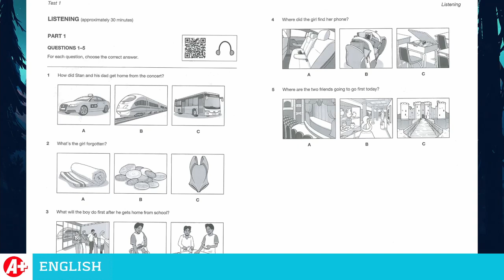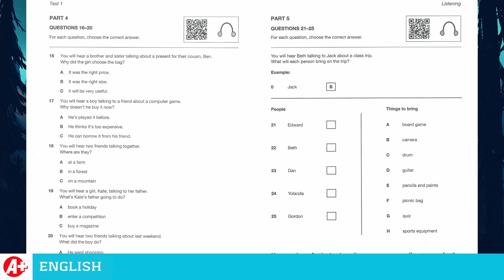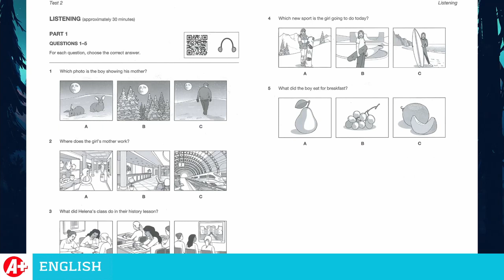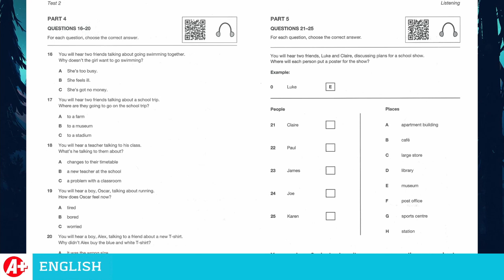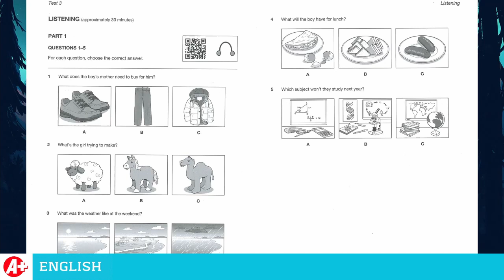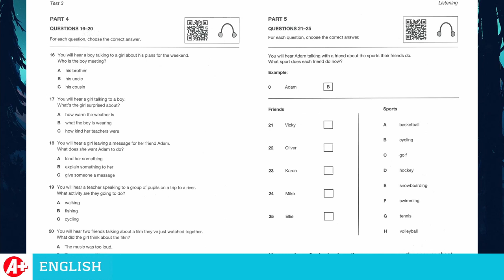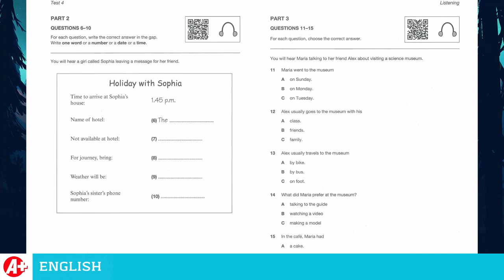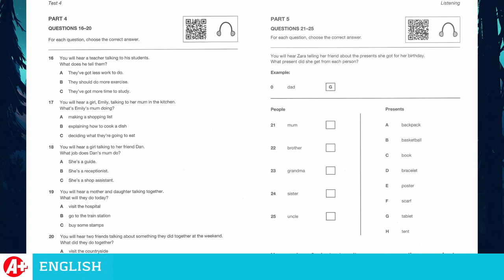Listening ket for school